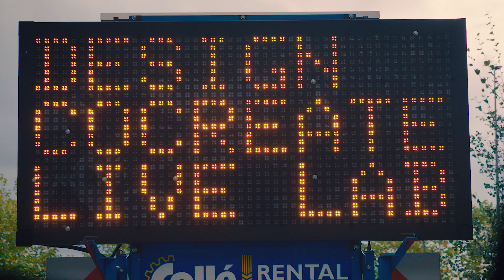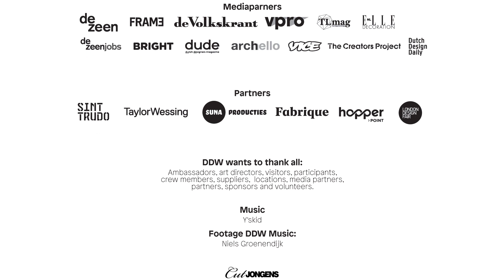Dutch Design Week 2017 | Official after movie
In October of each year, Dutch Design Week (DDW) takes place in Eindhoven. The biggest design event in Northern Europe presents work and ideas of more than 2600 designers to more than 335,000 visitors from home and abroad. In more than hundred locations across the city, DDW organises and facilitates exhibitions, lectures, prize ceremonies, networking events, debates and festivities.

Camera & editing: Cutjongens / Stephan Cornelio Velema